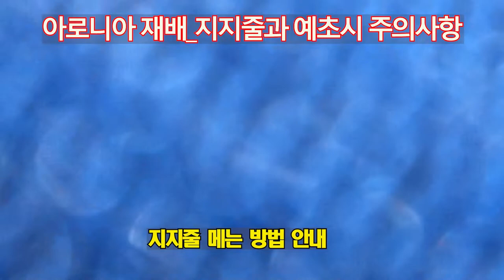아로니아 재배_줄 매기와 예초시 주의사항 20220913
[Tag|태그]
아로니아 재배법 안내
아로니아를 재배하면서 줄을 매어 주거나 매지 않거나 농장주의 몫이다.
그러나 과수는 정부우세성의 특성을 갖고 자라기 때문에 과수 나무가 쓰러지면 과일 비대나 병충해를 예방은 물론 방제시 매우 어렵다.
고로 아로니아를 재배하면서 줄을 매어 주는 방법과 푸는 방법을 안내하고 있다.
또한 아로니아 묘목을 식재한 후, 3년 이내인 경우 수확시기가 가까워지면 절대로 예초작업을 해서는 아니된다.
왜냐하면 예초작업시 발생하는 파편이 열매에 달라 붙기 때문에 많은 열매를 수확할 수가 없게 된다. 즉, 손실이 많게 되니 가능하면 예초작업을 하지 말고 수확에 임해야 할 것이다.
00:00 삼도봉농장 인트로
00:06 지지줄 메고 푸는 방법 안내
03:34 지지줄 감는 모습
06:28 지지줄 메는 방법 안내
14:04 지지줄 감는 모습(3배속)
14:19 청개구리의 망중한
14:43 지지대 세운 이유 설명
15:18 아로니아 식재후 3년 이하 유목의 경우, 수확전 예초작업 금지 안내
17:13 삼도봉농장 아웃트로
[건강한 먹거리 생산! 삼도봉농장 쇼핑몰]
2021년 9월부터 유튜브를 제대로 하자고 마음먹은 초짜유튜버 입니다.
▶︎CPU: 인텔 코어i7-12세대 12700K(엘더레이크)
▶︎CPU 쿨러: NZXT KRAKEN X63
▶︎RAM: G.SKILL DDR4-3200 CL14 FLARE X 블랙 DUAL 패키지(32GB(16Gx2))
▶︎SSD: SK하이닉스 Gold P31 M.2 NVMe(1TB)
▶︎그래픽카드: 갤럭시 GALAX 지포스 RTX 3070 Ti D6X 8GB
▶︎메인보드: ASUS TUF Gaming Z690-PLUS WIFI D4 인텍앤컴퍼니
▶︎파워: 시소닉 FOCUS GOLD GM-850 Modular
▶︎케이스: DarkFlash DLX21 RGB MESH 강화유리(화이트) 총 ₩3,381,630원